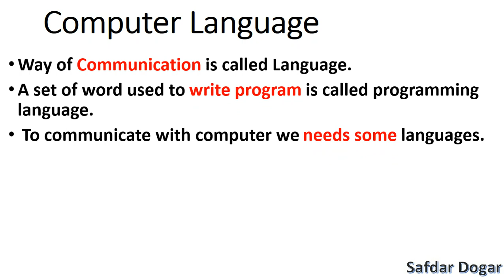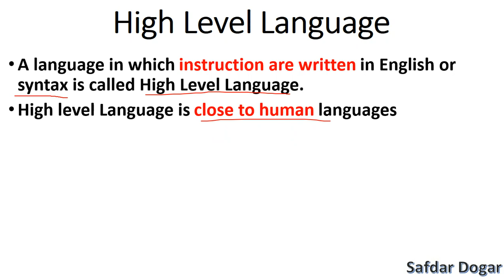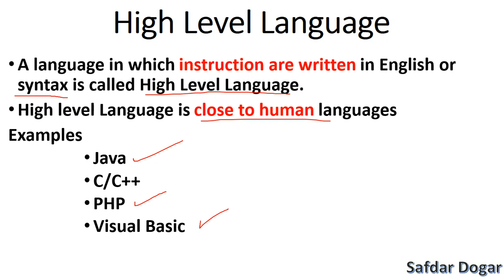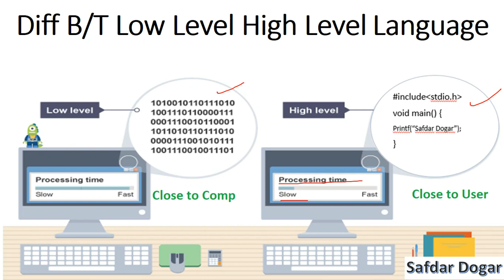Type of Programming Languages| Computer Language| High Level & Low Level Language| Assembly Language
In this Video We Learn Computer Programming Languages and Type of Programming Language.

Programming languages
machine language
machine language in urdu
machine language in hindi
high level language
high level language in urdu
high level language hindi
low level language
low level language in urdu
low level language in hindi
High level programming language
Low level programming language
low level vs high level programming language
low level vs high level programming language in hindi
low level vs high level programming language in urdu
difference between low level vs high level programming language
low level language and high level language in hindi
low level language and high level language in urdu